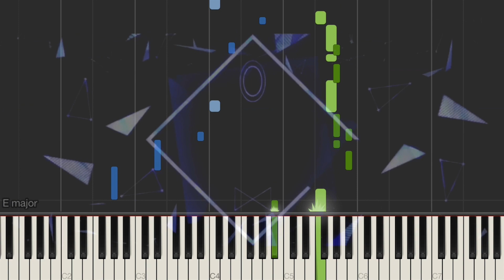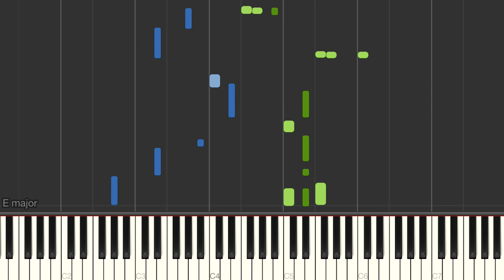かぐや様は告らせたい 2期 ED - 風に吹かれて In Piano Cover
Kaguya sama Love Is War season 2 Ending Song - Kazenifukarete
Kaguya sama wa Kokurasetai Tensai tachi no Renai Zunosen ED
輝夜姬想讓人告白～天才們的戀愛頭腦戰～ 片尾曲
かぐや様は告らせたい〜天才たちの恋愛頭脳戦〜 エンディングテーマ

Lyric & Composition - 小倉しんこう
Arrange - 梅原新
Vocal - 福原遥
Piano Adapt by jack50806(BPM=90)